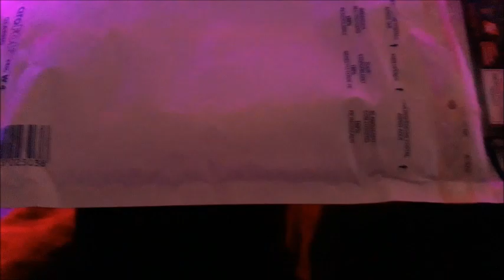Danke Cacie! ^_^ [Falcodinho]